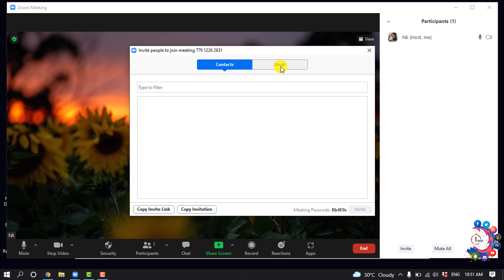How to create a zoom meeting (Quick & Easy)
How to Set up a Zoom Meeting on a Desktop Computer
This step-by-step guide will show you how to create a Zoom account, set up a meeting, add contacts, and a scheduled meeting in the Zoom app.